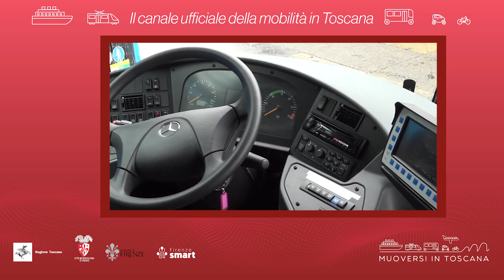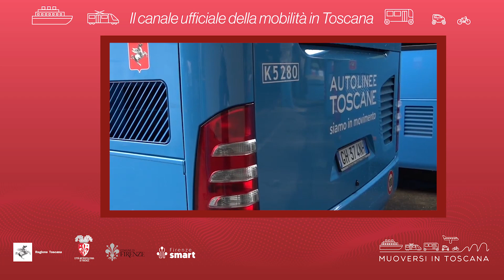Muoversi in Toscana - Edizione delle 10.30 del 27 novembre 2023